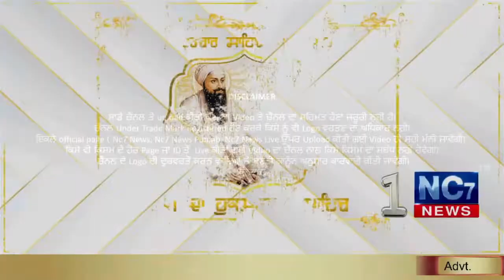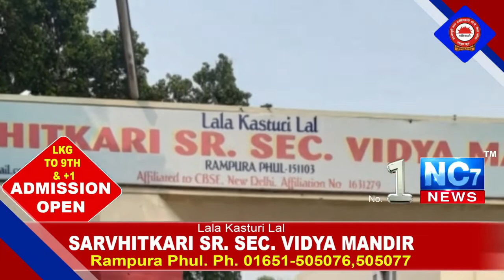Daily Hukamnama | Sri Darbar Sahib Amritsar | Golden Temple | 10 Feb 2021 | ਅੱਜ ਦਾ ਹੁਕਮਨਾਮਾਂ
Keywords.-
1,hukamnama,
2 ,hukamnama sri darbar sahib,
3 ,sri darbar sahib amritsar,
4 ,today hukamnama sri darbar sahib,
5 ,todays hukamnama harmandir sahib,
6 ,todays hukamnama harmandier sahib golden temple amritsar,
7 ,todays hukamnama,
8 ,daily hukamnama from darbar sahib,
9 ,daily hukamanama from darbar sahib today,
10 ,    10 Feb 2021   hukamanama,
11 ,   10 feb 2021  mukhwak,
12 ,hukamnama sahib,
13 ,daily hukamnama,
14 ,sri darbar sahib,